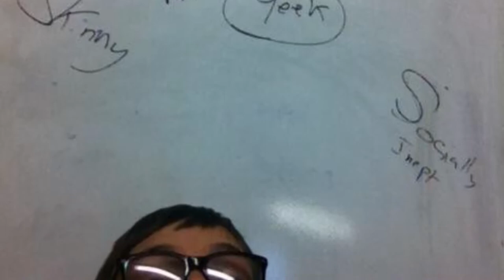Year 9 Equality Day 2015 - Aylsham High School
Year 9 Equality Day at Aylsham High School run by Mrs Connor and Mr Sexton with the help of the friendly faces. Film by Maddy Gomes.